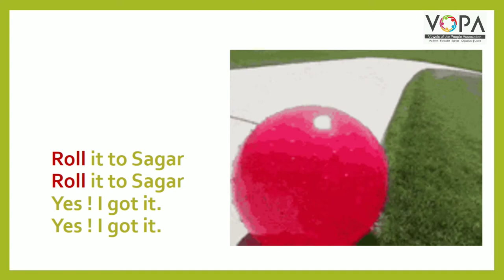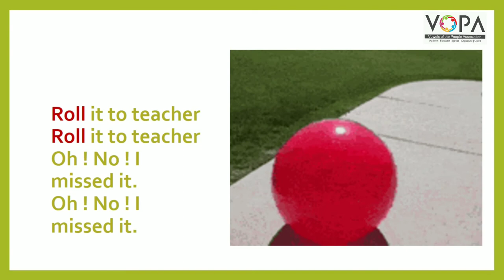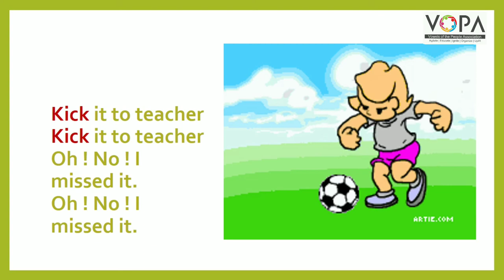Std.2nd | English | Bounce a ball | V-School